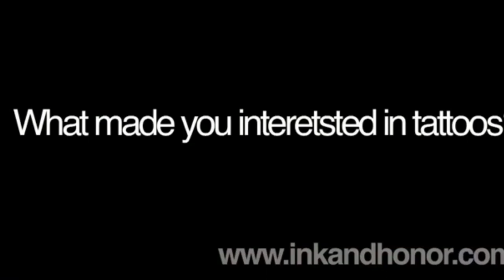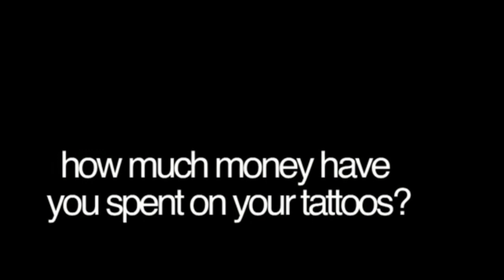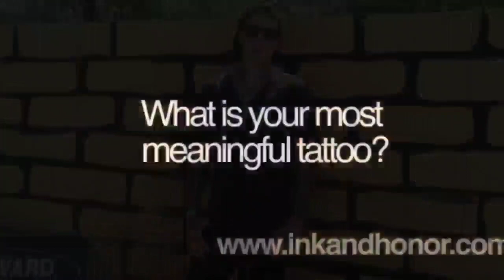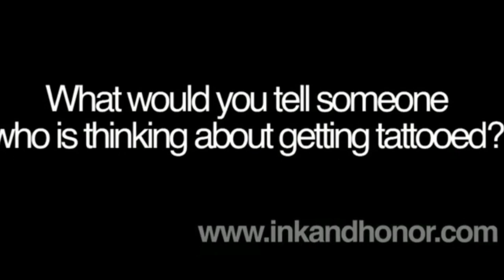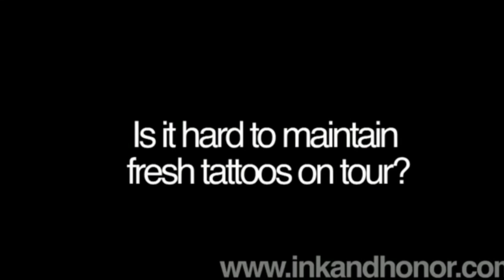Jack fahey ink and honor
Tattoo talk